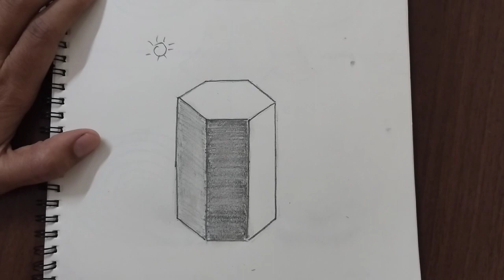sketching lesson 6 - basic shapes shading #1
This video will teach you basic shading technique which is primarily depend upon the position of source of light and the orientation of the surface.
Here cube and solid hexagonal cylinder are two basic shapes taken into account